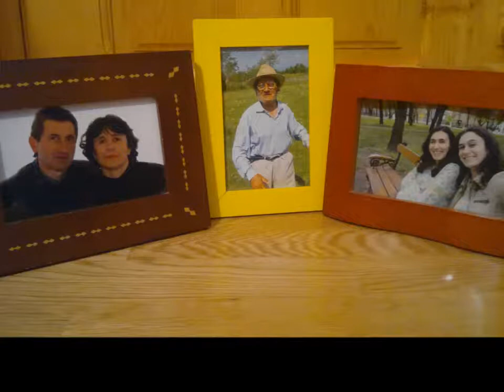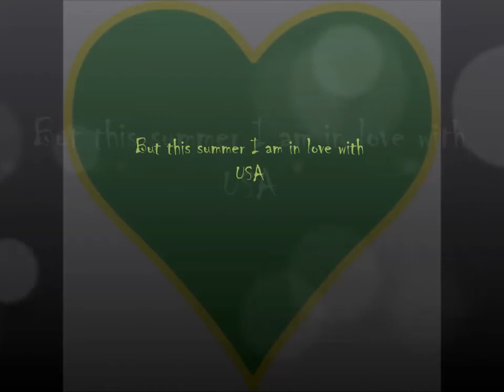1,2,3,4,5.. What I will miss about Romania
Nicoleta-Ionela Brinza, Summer 2014 Work and Travel Ambassador Scholar, takes time to describe how she is excited to come to the U.S.A this summer. Or as she says "My heart belongs to  Romania, but this summer I am in love with the U.S.A."